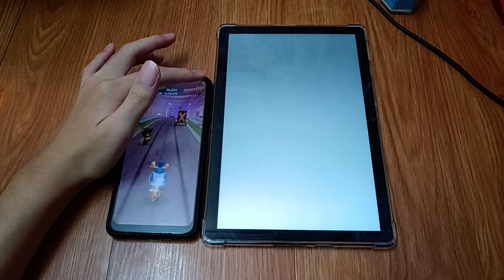Talking Tom Time Rush Echo 27579